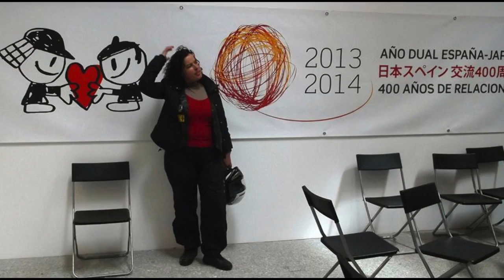Madrid, Espanha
Sendo capital de um grande País como Espanha, a Madrid falta, na nossa opinião, uma identidade, um carisma próprio. A capital tem obviamente todas as infra-estruturas próprias de uma capital... mas o que lhe falta encontra-se mais ao nível do intangível do que do material. O grande estádio Vicente Calderón, o Paseo del Prado, o Palácio Real, a grande estação Atocha onde se deu o atentado terrorista há uns anos atrás, foi requalificada e presenteia os seus utentes com um vistoso jardim interior onde nem sequer faltam um lago repleto de cágados e pequenas tartarugas. O acesso às plataformas de comboios é rigorosamente controlado, passando apenas quem tem bilhete. É grande, é uma cidade enorme. Merecia talvez um parque de campismo mais à altura, ou talvez não tenhamos escolhido o melhor.